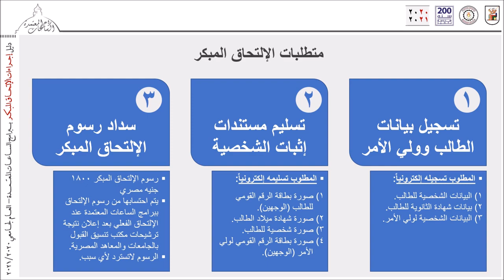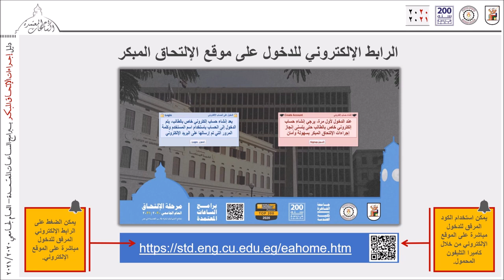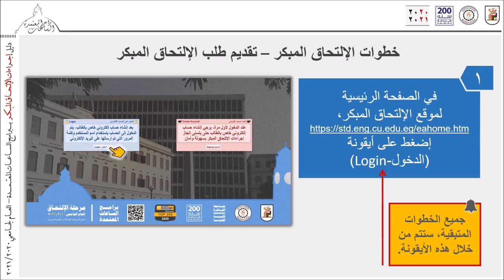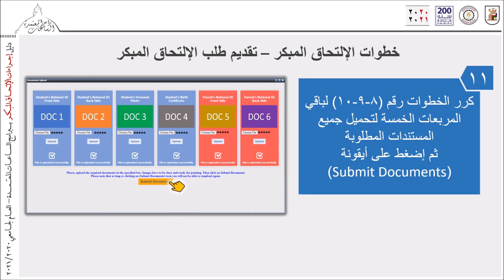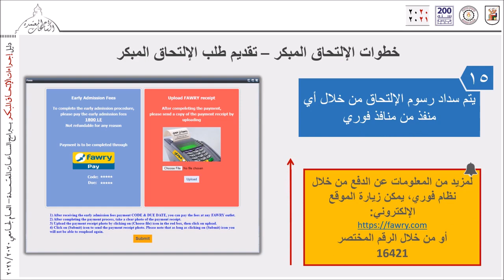07 CUFE CHS Early Admission Manual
CUFE CHS Early Admission Manual
Credit Hours Programs
Cairo University - Faculty of Engineering
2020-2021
To download PDF version, please use the following URL:

دليل إجراءات الإلتحاق المبكر
برامج الساعات المعتمدة
كلية الهندسة - جامعة القاهرة
لتحميل نسخة  للقراءة برجاء استخدام الرابط الإلكتروني

لمزيد من المعلومات، يرجي زيارة الموقع الإلكتروني الرسمي لكلية الهندسة – جامعة القاهرة
صفحة الرئيسية لبرامج الساعات المعتمدة